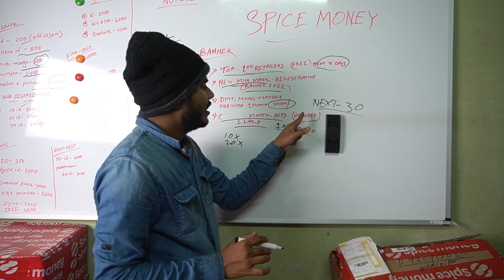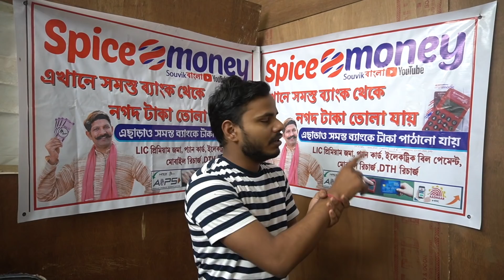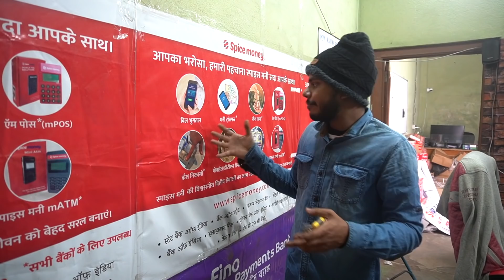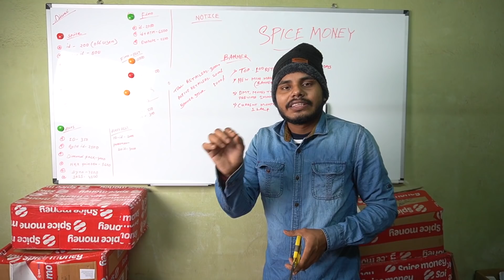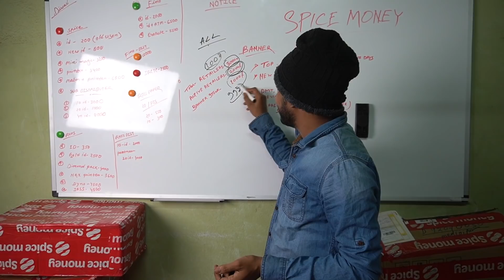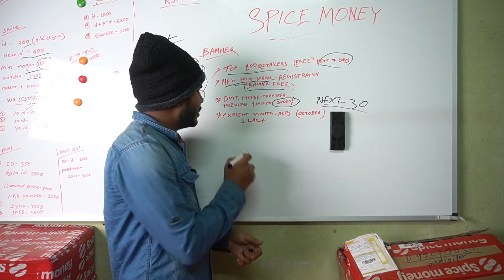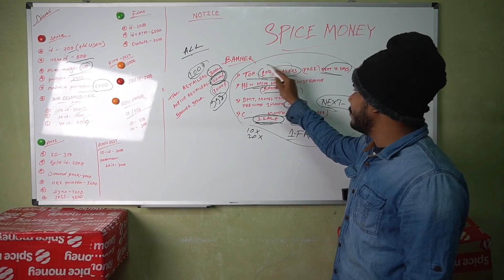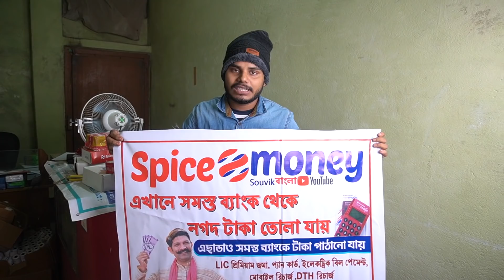Spice Money Banner / Postar 1000 Pis Giveaway , সম্পূর্ণ ফ্রি তে আপনাদের জন্য .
সম্পূর্ণ ফ্রি-তে আমাদের কাছ থেকে ব্যানার নিতে হলে আপনাকে কিছু ডিটেলস দিতে হবে  ,

যদি কেউ অর্ডার দিতে চান এবং আমাদের Retailers নন তাহলেও আমাদের কাছে থেকে বানার নিতে পারবেন ,,, নিচে দেওয়া লিংক এ টাচ করে অর্ডার দিন

1 - আপনার স্পাইস মানি রেজিস্টার মোবাইল নাম্বার , Spice Money Register mobile number .
2 - আপনার স্পাইস মানি আইডি , Spice Money Retailers id .
3 -  এবং আপনার সম্পূর্ণ ঠিকানা ( Postal Address / Shop Address ) Full Address .
4 - যদি পারেন তো স্পাইস মানি মোবাইল অ্যাপ্লিকেশন থেকে গত মাসে কত টাকার কাজ করেছিলেন তার একটা স্ক্রিনশট দিলে খুবই ভাল হয় ,

যত তাড়াতাড়ি সম্ভব আপনারা যারা আমাদের কাছ থেকে স্পাইস মানি আইডি নিয়ে দীর্ঘদিন ধরে কাজ করছেন তাদেরকে বলছি আমাদের সাথে যোগাযোগ করুন , আমি মানে সৌভিক দা' বাদ দিয়ে বাকি je সমস্ত নাম্বার আপনাদের কাছে আছে মানে কোয়েল ম্যাডাম বা পায়েল ম্যাডাম দের সাথে WhatsApp এ যোগাযোগ করবেন ,

WhatsApp Number - Payel - 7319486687 , Koyel - 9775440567 .

সেপ্টেম্বর মাসে যে সমস্ত Retailers প্রত্যেক দিন গড় 3400 টাকা বা তার বেশি টাকা এর AEPS বিজনেস করেছেন তাদের কেই আমরা ব্যানার দেবার চিন্তাভাবনা করেছি ,

 বা যে সমস্ত Retailers মাসে 30000 টাকা এর বেশি মানি ট্রান্সফার করেন তারাও এলিজিবল হবে ,

বা যদি কেও নতুন স্পাইস মানি মিনি মেজিক ATM নিতে চান তাহলে ও তার সাথ একটা পোস্টার দেবার পরিকল্পনা আছে ,

 তাড়াহুড়ো করবেন না আমাদের কাছে 1000 পিস মানে প্রচুর পরিমাণে স্টক আছে , ডিসেম্বর মাসের মধ্যে চেষ্টা করব সমস্ত দোকানের ব্যানার পৌঁছে দেওয়া। যদি প্রয়োজন হয় আরও 1000 pis ব্যানার বানাতে ও রাজি আছি ,

আমার ইচ্ছে যে সমস্ত রিটেলার রা টাকার প্রয়োজনে বা গ্রামগঞ্জে থাকেn ,  ব্যানার বানাতে পারছে না তাদের প্রত্যেকটা দোকানে যেন অন্তত একটা ছোট্ট ব্যানার লাগানো থাকে ,

সবাইকে অনুরোধ করবো এগুলো বানাতে অনেক টাকা খরচ হয়েছে তাই এগুলো নিয়ে কেউ অসৎ ব্যবহার করবেন না , যারা বাড়িতে কাজ করেন তারাও বাড়ির দরজার সামনে লাগিয়ে রাখতে পারেন ,

আর যে সমস্ত রিটেলার এর কাছে আমাদের দেওয়া ব্যানার পৌঁছে গেছে তাদেরকে অনুরোধ করবো একটা ছোট্ট এক মিনিটের ভিডিও বানিয়ে বা একটা দোকানের সামনে লাগিয়ে একটা ছবি তুলে আমাদেরকে দিতে , এতে আমরা বুঝতে পারবো যে আমাদের এই পরিশ্রম সার্থক হয়েছে ,

New Mini Magic ATM Price 3200/- ( Banner Free )
Per day 3400+ Amount AEPS Transection , 1lac + per month Total business ( banner free )
DMT , Money Transfer Per day 1000+ , Per Month 30000/- Total Amount ( Banner Free )
New Combo Pack Spice Money Combo Offer + Mini Magic ATM Free .

Spice Money Retailers id 500/- Rs
Spice Money Mini Magic ATM - 3200/- ( Free banner )
Spice Money Thirmal Bluetooth Printer - 3400/-
Mantra Fingerprint Device - 2000/-
Spice Money Printer + Magic ATM Combo - 6500/- ( Free Banner )
Spice Money Sub Distributor - 3000/-